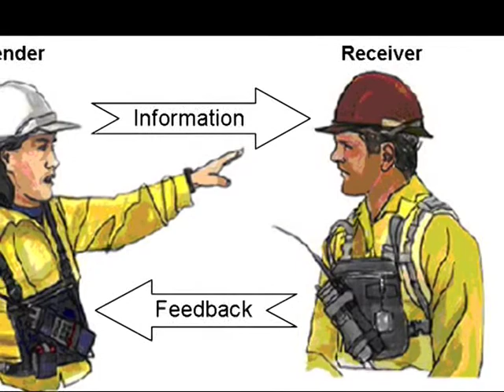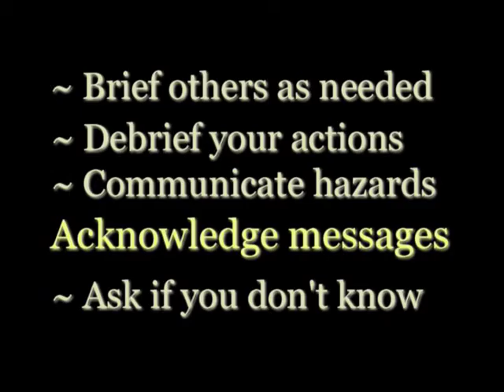Fire Indicators - Part 9 - Communication Responsibilities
Fire Indicators - Part 9 - Communication Responsibilities - National Interagency Fire Center 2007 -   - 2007 Fireline Safety Refresher Training.